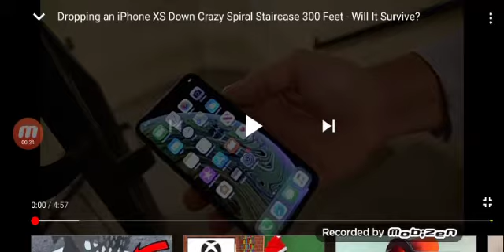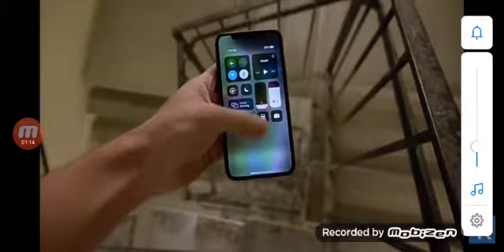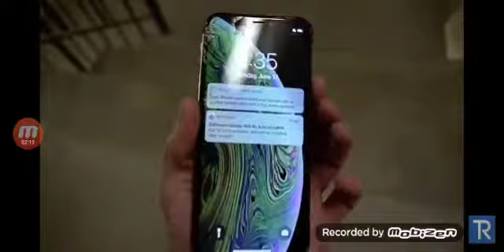Scala altissima vs iPhone XS